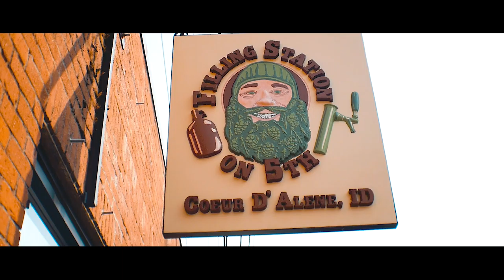Will Betts - 2018 Film Reel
Will Betts' Film Reel for 2018.

Featuring cinematography, director, and editing work.

IF YOU'RE READING THIS COMMENT "FILM REEL"